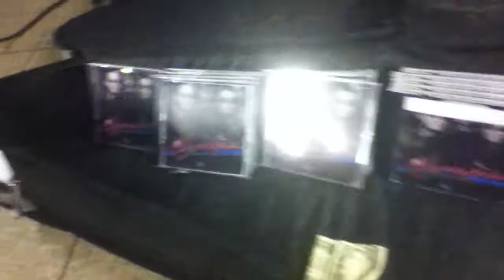SPANISH GUITAR DUET - GUILLERMO & GABRIEL ARIZA. SUBWAY N.Y. 2011#2